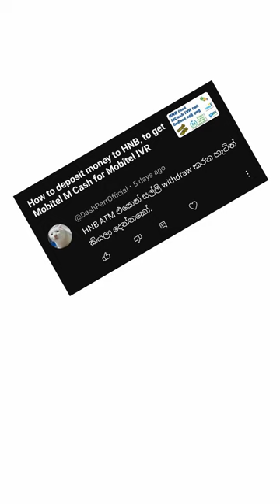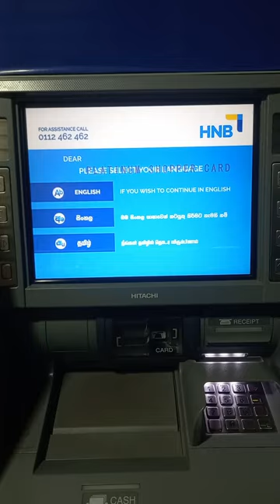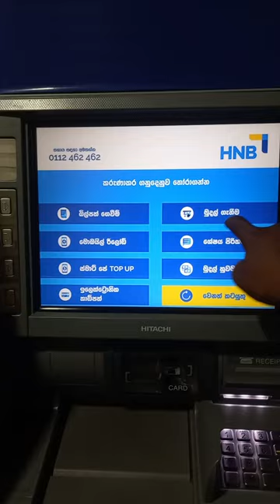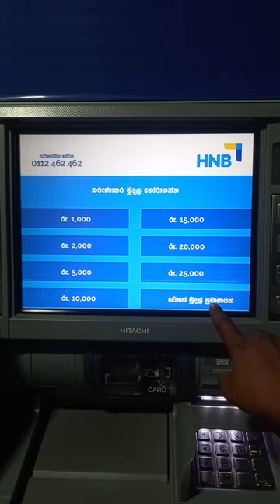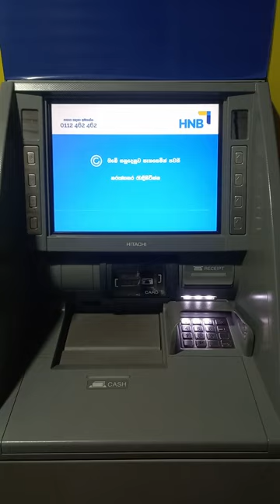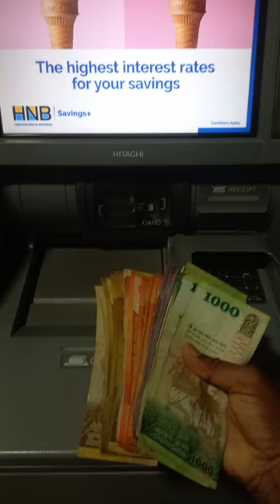How to withdraw money easily from HNB ATM | HNB ATM එකෙන් සල්ලි ගන්නෙ මෙහෙමයි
පැය 24 පුරාම ක්‍රියාත්මක වන හැටන් නැෂනල් බැංකුවේ ATM යන්ත්‍රයෙන් ඉතා නිවැරදිව සහ පහසුවෙන් මුදල් ලබාගැනීමේ ක්‍රමවේදය මෙම වීඩියෝවෙන් විස්තර කරනු ලබයි.
බැංකුවේ පෝලිම් වල රැඳී නොසිට දවසේ ඕනෑම වේලාවක ඉතාමත් ඉක්මනින් මුදල් ලබා ගැනීමට හැකි වීම නිසා මෙම HNB ATM යන්ත්‍රය භාවිතයට බොහෝ දෙනා පෙළඹේ.

එමෙන්ම VISA ලකුණ සහිත ඕනෑම ATM කාඩ් පතක් මෙම යන්ත්‍රයට ඇතුළත් කර මුදල් ලබා ගත හැකිවීම තවත් වාසියකි.

දිනකට ලබාගත හැකි උපරිම මුදල රුපියල් ලක්ෂ දෙකක් වීම සහ සෑම මුදල් ලබාගැනීමකදී ම රුපියල් 5 ක සේවා ගාස්තුවක් අය වීම අවාසියක් ලෙස හඳුන්වා දිය හැකිය.

ඔබ HNB ATM යන්ත්‍රය භාවිතා කිරීමේදී ඇතිවුණු අත්දැකීම්, කමෙන්ට් තීරයේ සඳහන් කරන මෙන් ඉල්ලමි ස්තුතියි.